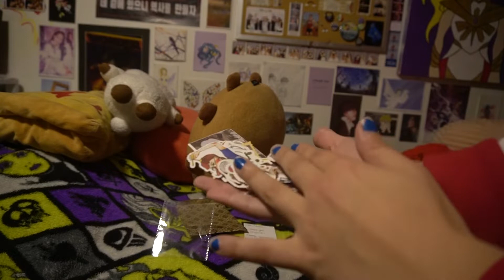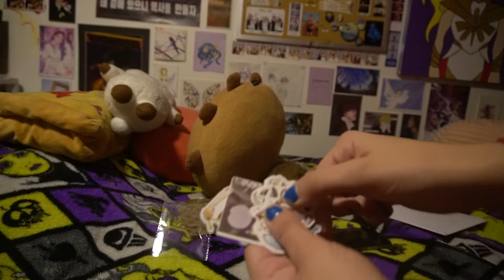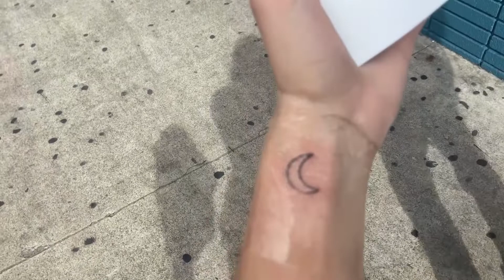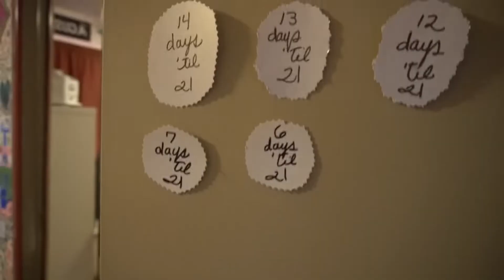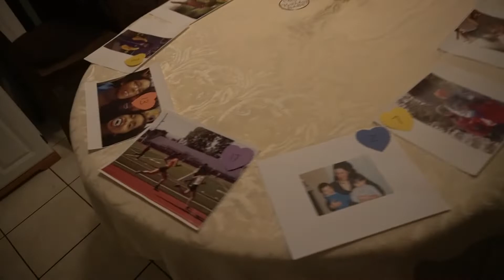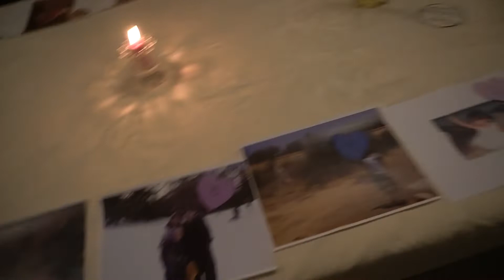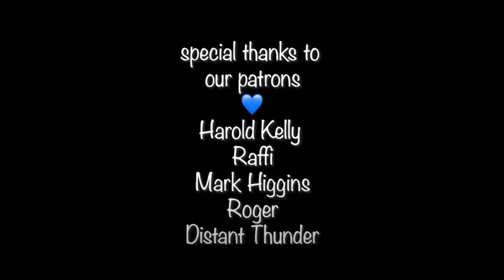The One Where I Turned 21 [Nadia Vlog]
finally my two week/ birthdasy vlog! enjoy!
-Nadia =)

Socials
Camille's Twitter & Instagram: @/lovelywolfe
Nadia's Twitter & Instagram: @/killerqueennads
The Official Instagram: @/lovelywolfepd